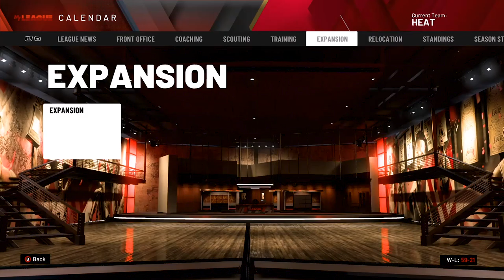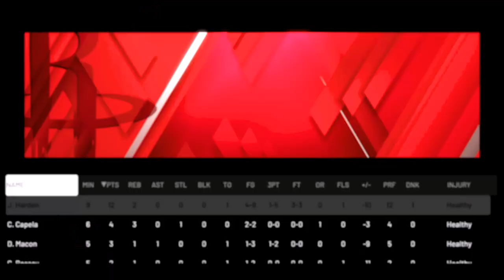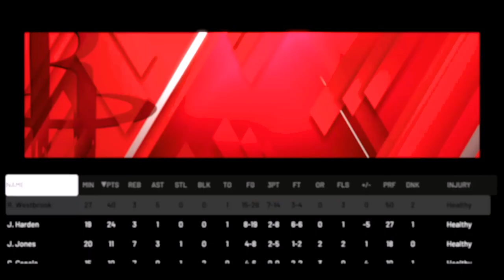NBA 2K20 Create A Legend EP. 40 | This NBA Finals REMATCH Did Not Disappoint!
Hope you all enjoy this NBA 2K20 Create A Legend video! I make NBA 2K20 content everyday along with some Apex Legends! This NBA 2K20 video is a good one so be sure to relax, get a snack and enjoy!